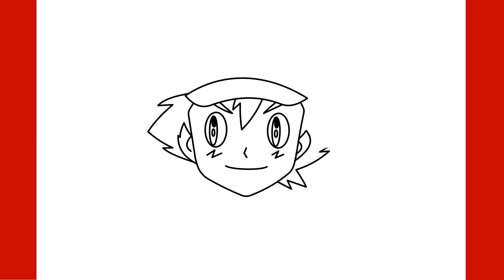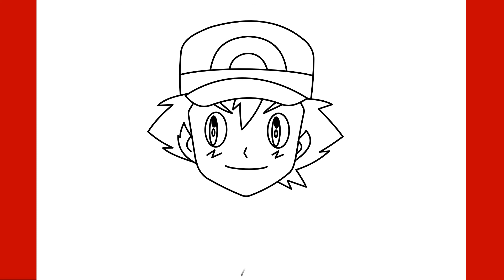How to Draw Ash Ketchum from Pokemon Step by Step Drawing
On-Demand Muhammad Imran